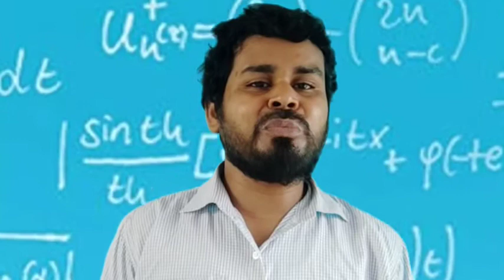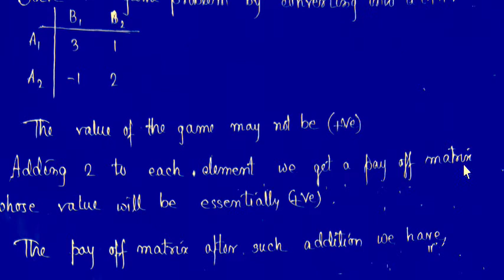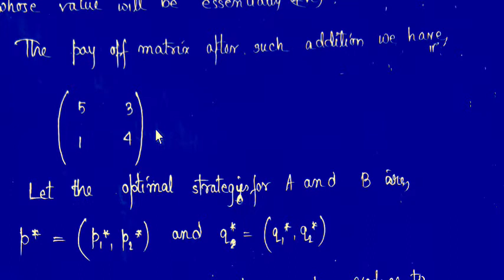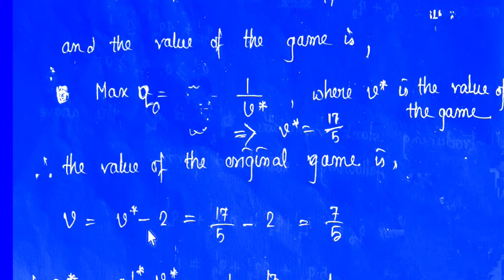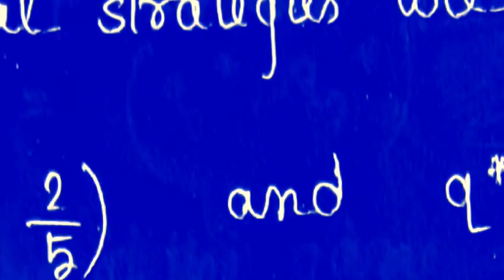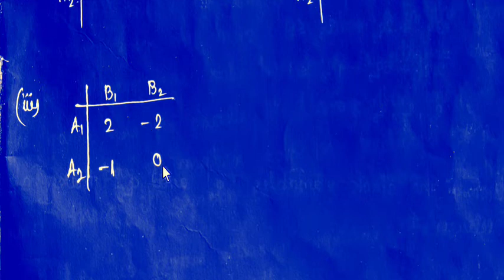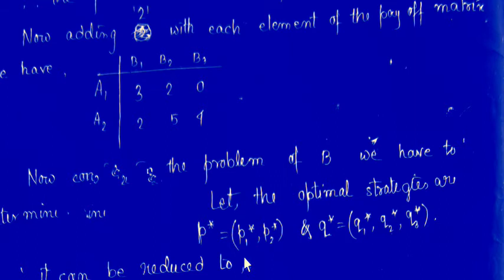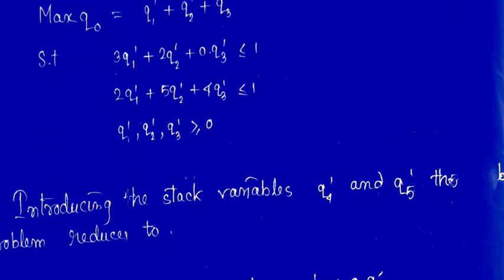B.Sc : GAME PROBLEM SOLUTION BY LPP METHOD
LPP METHOD (GAME THEORY)